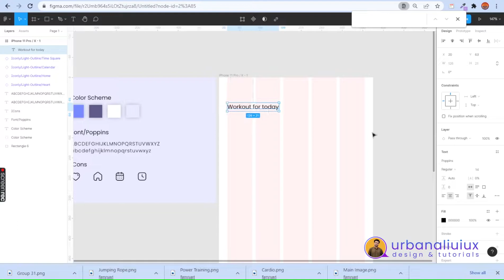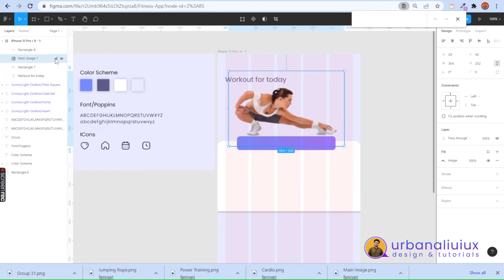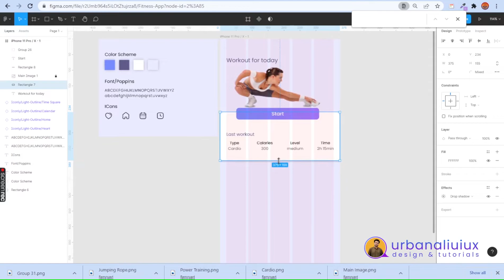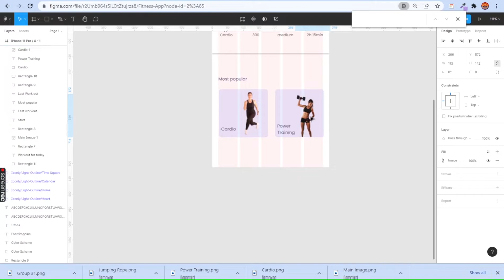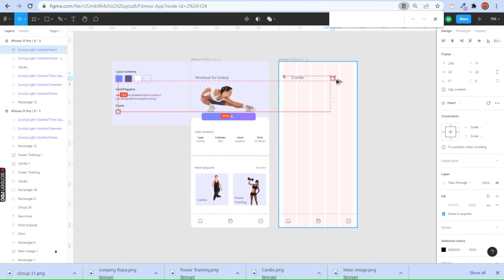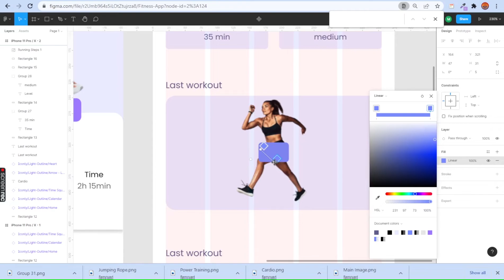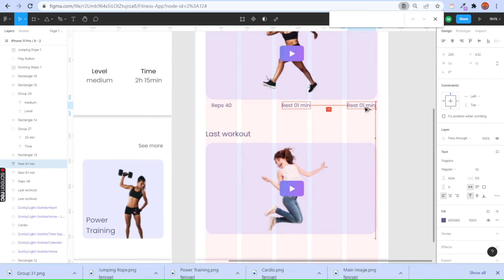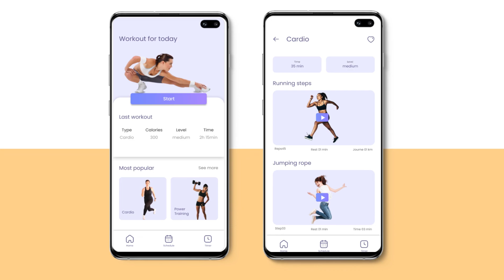Trending App UI Design | Speed Process | UIUX Tips | Fitness app design | Creative Design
This is the Fitness App 2 screens design inspiration for you guys. This will help you to make you design creative, attractive & . More Creative design tutorials are coming soon. I'm going to teach you Adobe Photoshop, Illustrator, Figma & Adobe Xd from beginning. Thank you & hope you enjoy it, cheers :)

how to design sign up | log in screen in figma | Ui design | User interface | Mobile app design